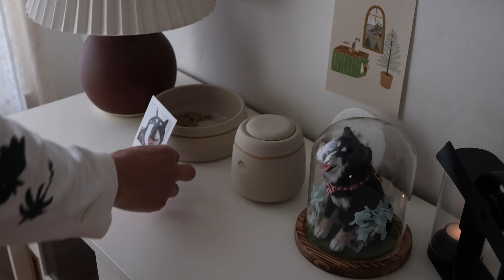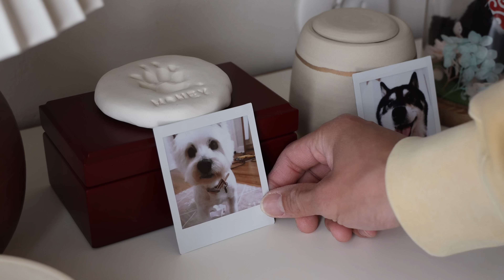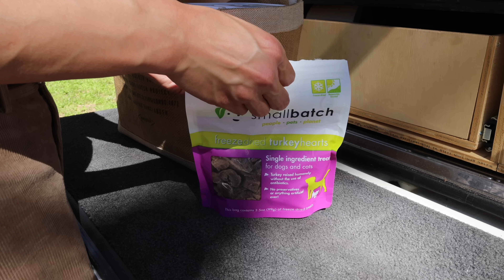The First of Many...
Too many places remind me of them, too many things remind me of them...getting out in nature will be good through this process. Enjoy!

Instax printer
Storage Bins w/ Doors
Water Container
GoalZero 500x
Balmuda Lantern
Stake Bag
Stake Set
Tiny Portable Air Pump